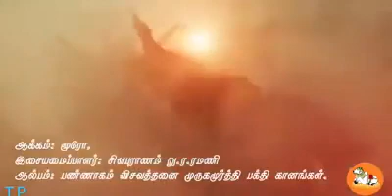Dedicated to Lord Siva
Video from PaulSelva